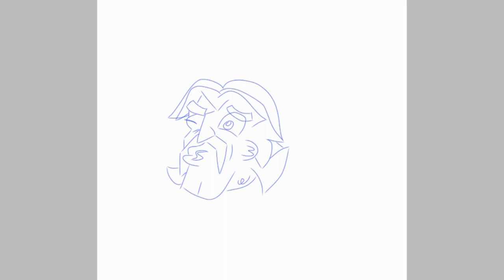Strawberry Fest Forever Time-Lapse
Surprisingly enough this was made in only 1 day!